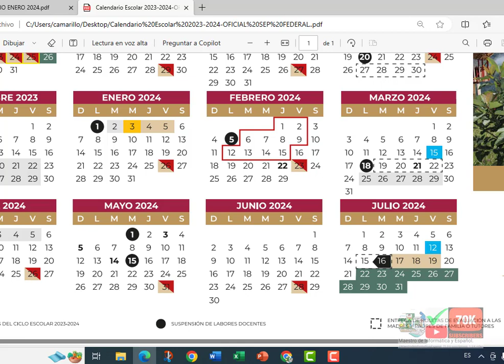¿CUÁNDO SON LAS VACACIONES DE SEMANA SANTA 2024? ÁNIMO-EXCELENTE REGRESO A CLASES